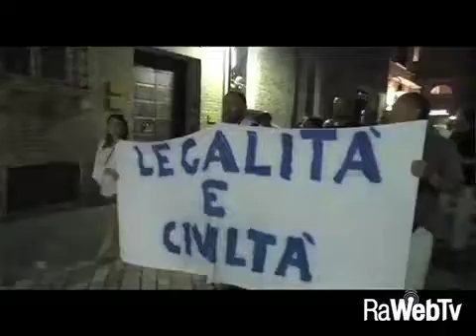Giovedì sera una nuova "passeggiata silenziosa" in centro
26/09/2017 - Giovedi' sera, alle 21, le strade del centro di Ravenna saranno attraversate nuovamente da una "passeggiata silenziosa". Come già avvenuto a metà agosto, i cittadini torneranno in strada per chiedere maggior sicurezza e soprattutto per testimoniare la propria solidarietà nei confronti di tutti coloro che sono stati vittime di furti, truffe e violenze.
A differenza della precedente marcia, quella di giovedì 28 settembre, sarà organizzata da tutto il Gruppo Sos Chat Ravenna e Forese, e sarà caratterizzata da "fogli bianchi" su cui i partecipanti potranno scrivere il numero di furti subiti o di truffe di cui sono stati vittime.